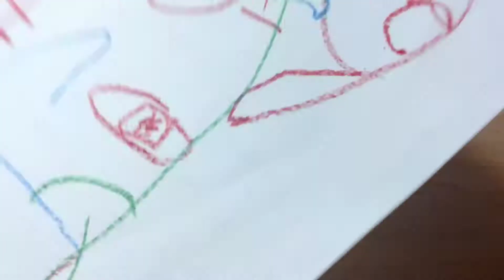McDonald's Happy meal toys Minions Despicable ME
Fun at McDonald's with despicable ME toys!